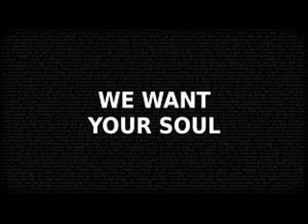Freeland - We want your soul (Raiden remix)